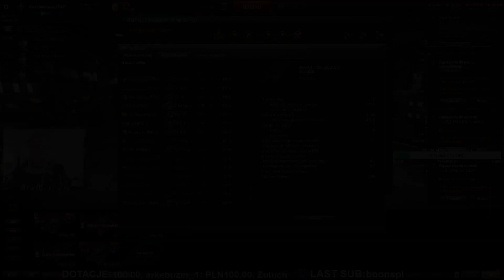PRZEWRÓCIŁEM CZOŁG i RAGE - Polska vs Włochy - World of Tanks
Polski klan wygrał, więc proponuję dodać nasze drzewko jako pierwsze :)